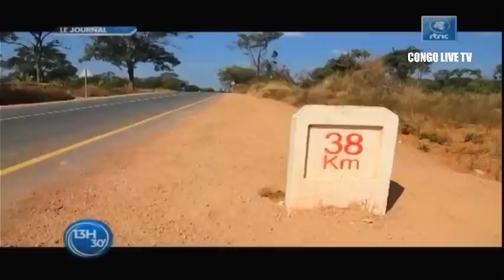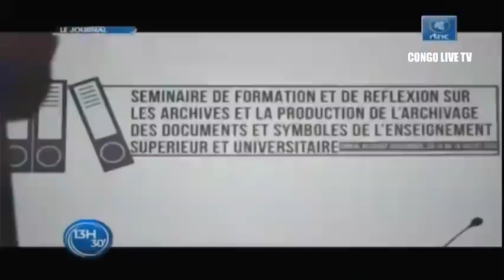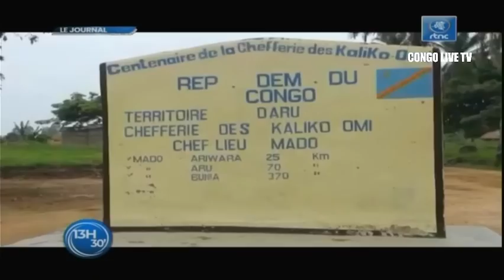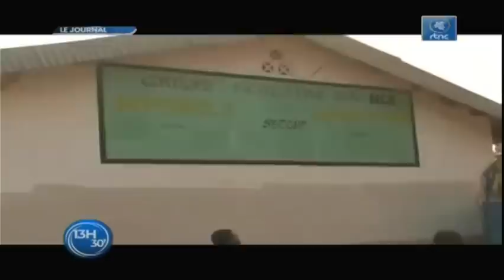🔴RDC : SUIVEZ LE GRAND JOURNAL DE CE MERCREDI LE 20.07.2022 RTNC EDITION 13H30